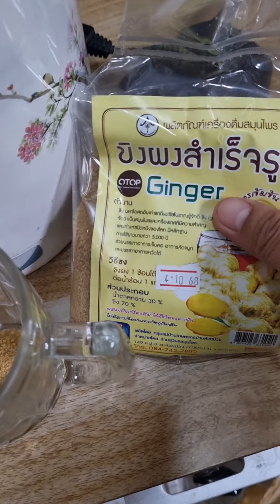มาดื่มกันครับ น้ำขิง อุ่นๆ บรรเทาอาการเจ็บคอ หวัด เยี่ยมเลยครับ เปิดค่าการมองเห็นดันขึ้นฟีด